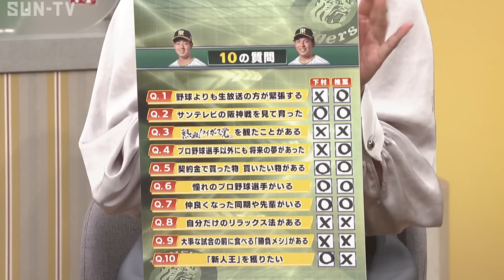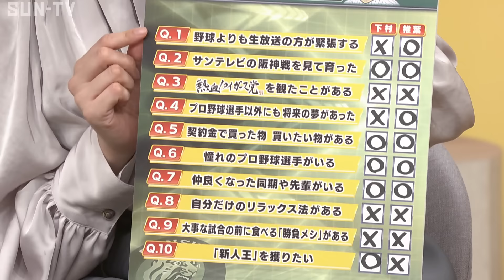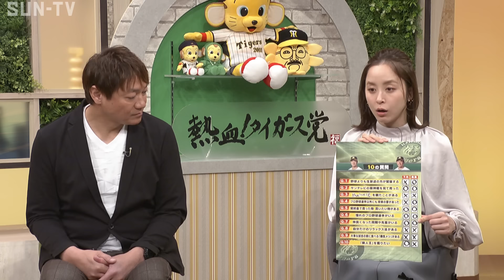【椎葉投手「新人王は狙っていない！」】ルーキー恒例企画！10個の質問に答えていただきました！熱血タイガース党は見たことがない…！？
毎年ルーキーがスタジオに来た際は、恒例となっている10個の質問コーナーです！
2人ともサンテレビボックス席と熱血タイガース党は見てくれていたのか！？

🐯「熱血！タイガース党」の２５シーズン目がスタート！
「熱血！タイガース党」は毎週金曜日20時～生放送！
出演：福本豊、濱中治、武田訓佳
　　　湯浅明彦アナ、橋本航介アナ、村上昂輝アナ
ゲスト：下村海翔、椎葉剛

©SUN-TV,co.ltd